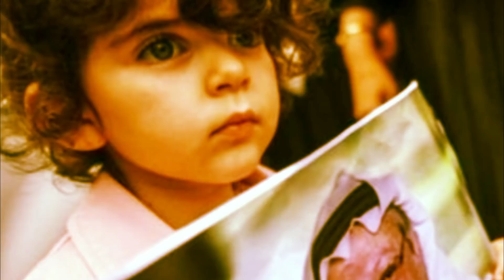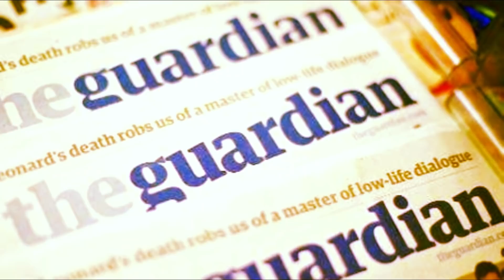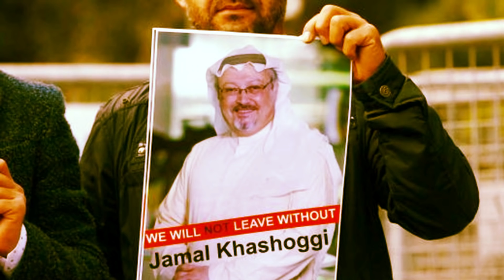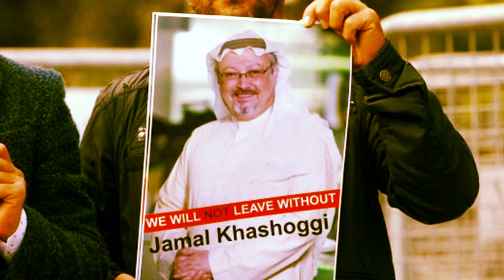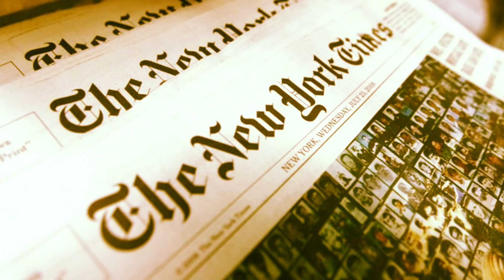সাংবাদিক জামাল খাসোগি হত্যায় জড়িত ব্যক্তি সৌদি আরবে সড়ক দুর্ঘটনায় নিহত!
A person involved in the killing of journalist Jamal Khasogi killed in a road accident in Saudi Arabia